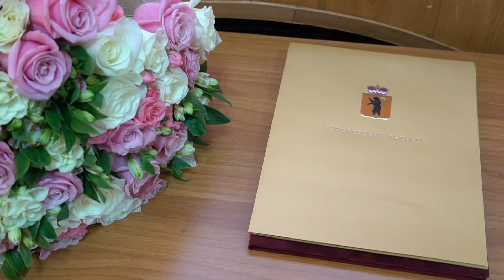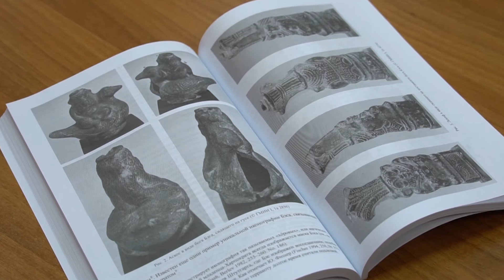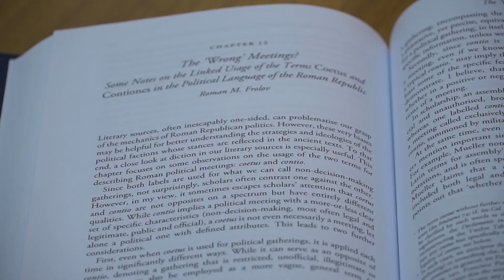День российской науки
8 февраля 2021 г.